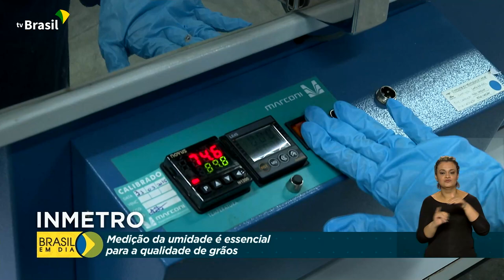Medição da umidade é essencial para a qualidade de grãos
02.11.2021 - Com a meta de medir o nível de umidade na safra de diversas colheitas e diminuir o desperdício, o Inmetro faz um importante trabalho em laboratórios espalhados pelo país. Conheça um pouco mais sobre este serviço.